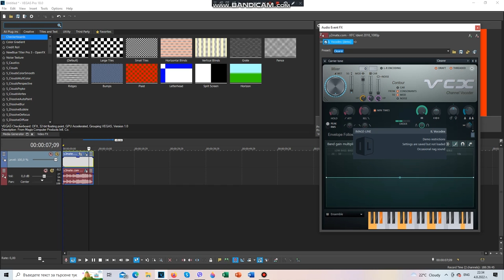(NEW EFFECT) How To Make Aaux Pro Mega Ensemble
Another New Effect! Please Use It On X Effects, Render Packs, Etc.